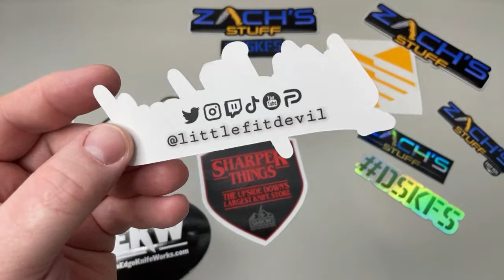🔴 Sunday Streamin’ (5/16/21)